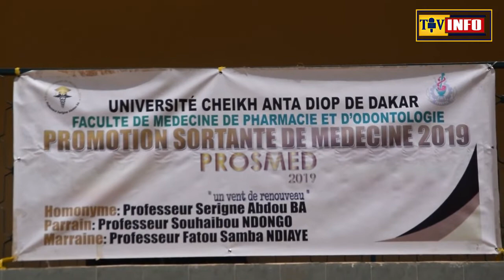Consultation Gratuit de la promotion sortante de medcine 2019 au ZAwiya tivaouane